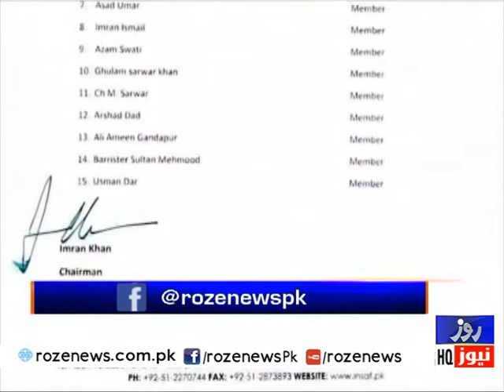Tareekh e Pakistan Ahmad Raza Qasuri k sath | ECC Meeting aur Pakistan ka India sy Tajarat ka Faisla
Tareekh e Pakistan Ahmad Raza Qasuri k sath | ECC Meeting aur Pakistan ka India sy Tajarat ka Faisla | 03 April 2021